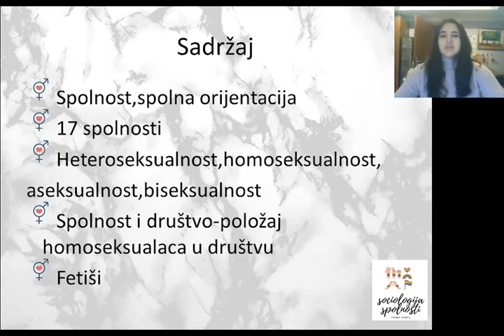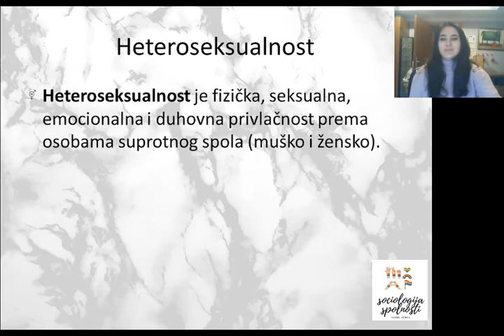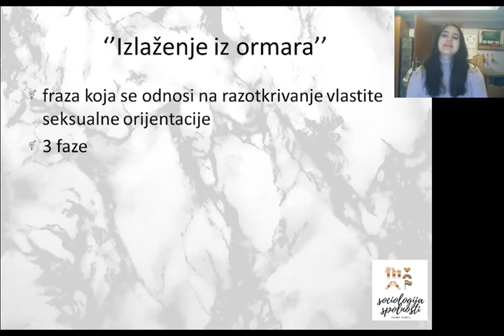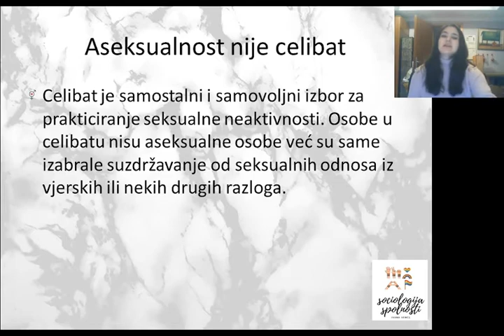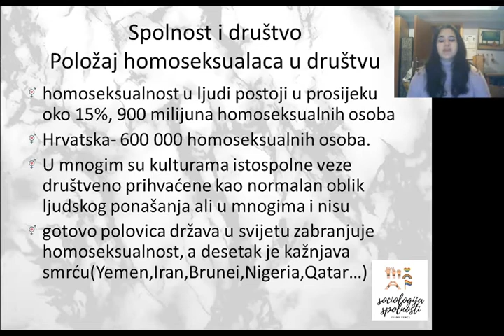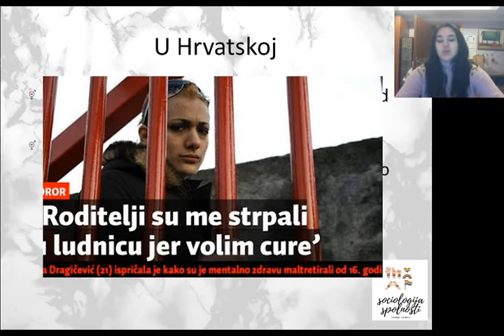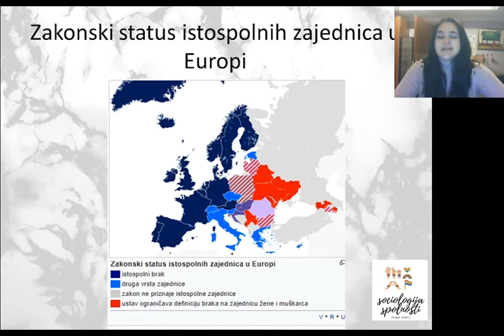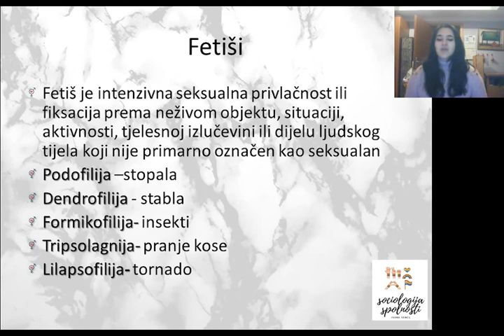Sociologija spolnosti, učenički seminar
Naša učenica 3.j razreda, Ivana Vencl, izradila je za sat biologije seminar o spolnoj i rodnoj orijentaciji, spolnosti u čovjekovom društvu te stanju u Hrvatskoj.